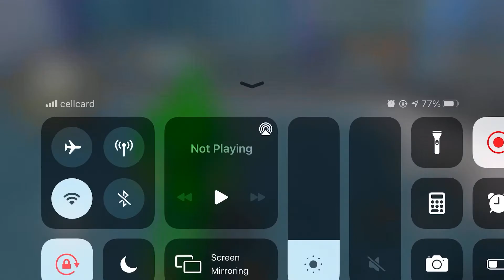Süper Kahraman Örümcek Adam Oyunu #297 - Power Spider Hero - Android Gameplay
Ninja Swinging Experience
Play the best action superhero open world game as blue ninja! Fight crime like a real super hero! Rush to a dark street or park in the city and defeat multiple gangs like a true ninja fighting spider. Games like these need super kung fu ninja skills.
Be the Best Superhero of All Time
This superhero action game parody is set in the big city filled with criminal gangsters and mafia bosses. Become spider 2 ninja so you can stop dangerous crime lords who attack the city with your incredible superhero spider gadgets to beat every mafia and avoid being dead. Police and army forces can't fight gangster mafia bosses so they need help from a marvelous and mysterious spider fighting ninja man. Games of villains are putting civilians in danger and they need someone to fight all thugs in the street. In one of the best spider heroes fighting games, make a choice to be an ultimate superhero to save the city!
Battle Like a True Super Spider
This spider style iron hero game is created as an open world for offline gameplay, just like many superhero action games based off the comics, use weapons such as a sword and do different amazing melee attacks with criminal gangs. You can combine avenger attacks to be the greatest dexterous ninja spider of superheroes games.
Become a Fearless Superhero
Fight like a super man against criminal gangs around the city who have made streets dangerous at night and day. Stop crime lord activity and use which ever weapons that is needed. Wear a superhero mask and armor with deadly weapons and super powers to get in city brawls fighting criminals!
Get the Best Gameplay Features
Have fun with action mortal brawls from gangsters vs spider superheroes. Use a unique super power from super heroes in an epic fantasy fight in vicious streets of the city. Counter enemies with melee attacks to gain new skills through out this new superhero game.
Become a True Hero and Defeat Crime like a Boss
In superhero games like these, be the best superhero to rescue the city and become a real kung fu crime fighter!
A New Superhero Game you Shouldn't Miss Out on!
Fight like the iron ninja spiders! just like making legendary spider attacks to your enemies. Super jump tall buildings like other super heroes that are amazing! Use super powers in gameplay with easy controls in these super spider style ninja man games.